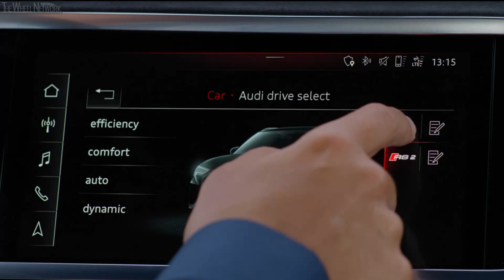2020 Audi RS Q3 | Kyalami Green | Exterior, Interior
▪ Exterior colour – Kyalami Green
▪ Footage location – Arvidsjaur, Sweden